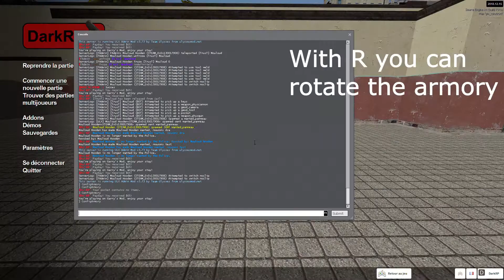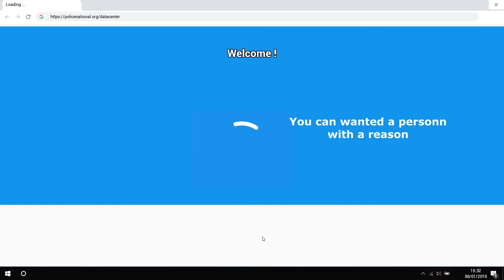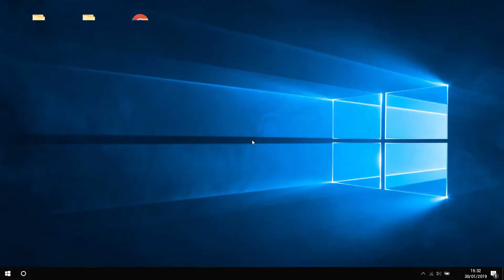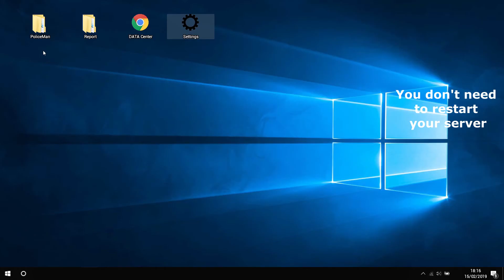CPS - Complet Police System